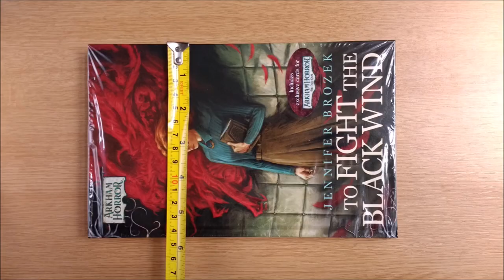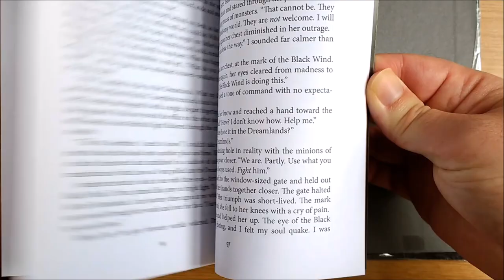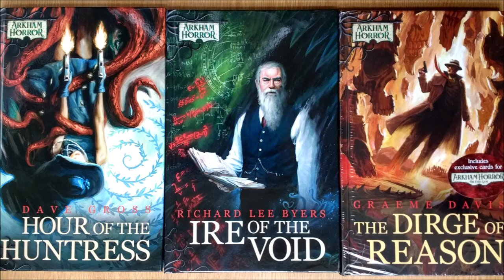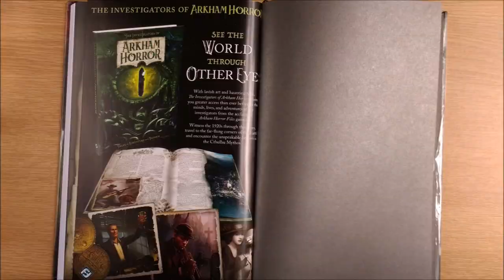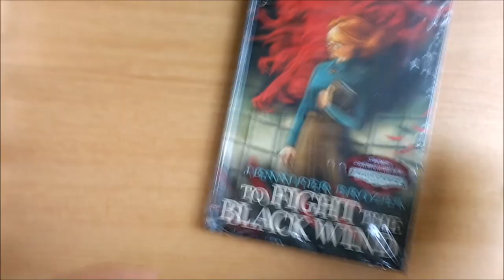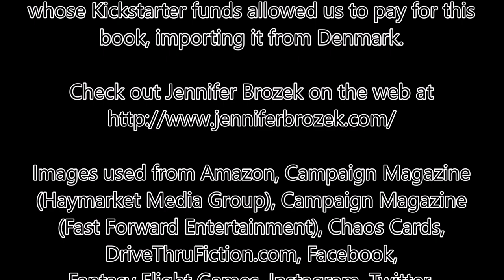To Fight the Black Wind by Jennifer Brozek - Arkham Files Novella Overview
Can’t get enough Carolyn Fern? Well not only do we have a whole novella about her but some exclusive promo cards too!